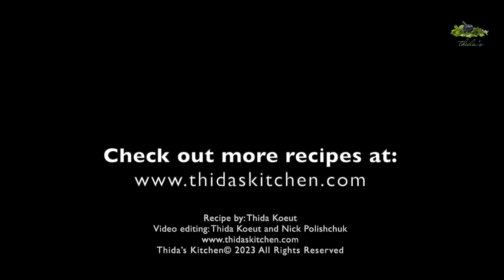Cambodian Dipping Sauce (For Seafood, BBQ Meat, and Veggies — Spicy!)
This famous Cambodian dipping sauce is ubiquitous in Cambodia. Known as "Teuk Trei Koh Kong", this spicy sauce is the go-to dip for seafood, grilled and barbecued meat, and fresh veggies. Best of all, you only need 5 ingredients and the sauce takes just 10 minutes to prepare!

CAMBODIAN DIPPING SAUCE INGREDIENTS

White sugar: 1 tbsp
Lime: 1
Fish sauce: 1½ tbsp
Garlic: 6 cloves
Chilli peppers: to taste
MSG: ½ tsp

CAMBODIAN DIPPING SAUCE PREPARATION METHOD

1. Peel the garlic cloves and place them into the mortar, then pound with pestle.
2. Place chilli peppers into the mortar, and pound with pestle until you achieve a paste-like consistency.
3. Add MSG to the mortar.
4. Add sugar to the mortar.
5. Pound the contents of the mortar until the sugar and MSG are well-integrated with the paste.
6. Cut a lime and squeeze its juice into the mortar.
7. Add fish sauce to the mortar.
8. Stir the ingredients and serve.